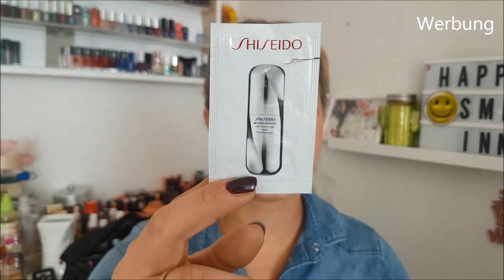Aufgebraucht|leer gemacht|Plattgemacht| September 2019